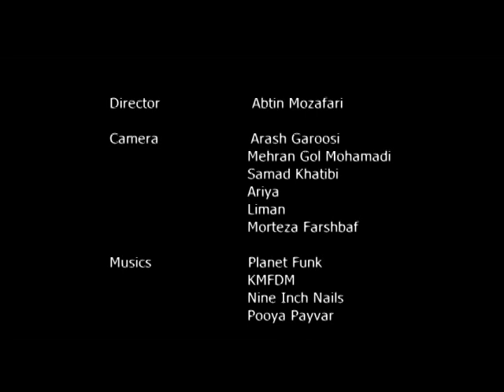we hip hop in iran | redbull - lord of the street [p2]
2008
[part 2wo]